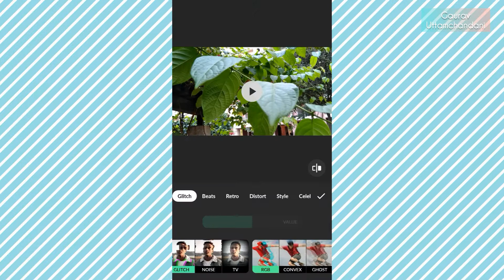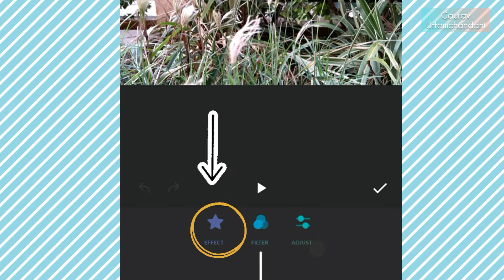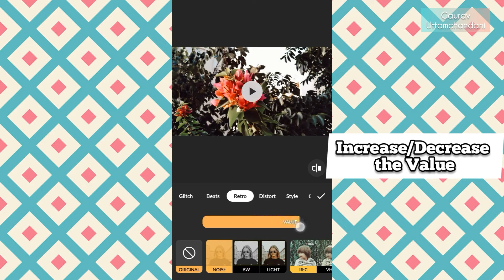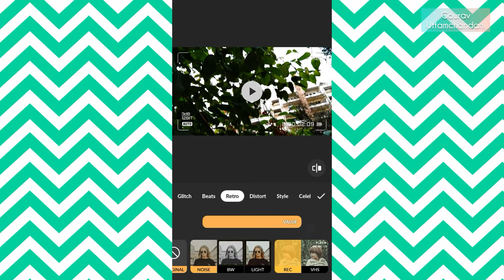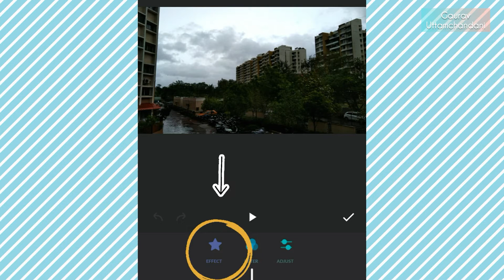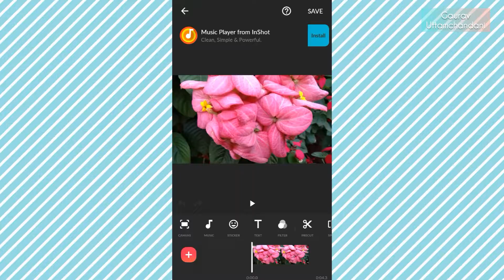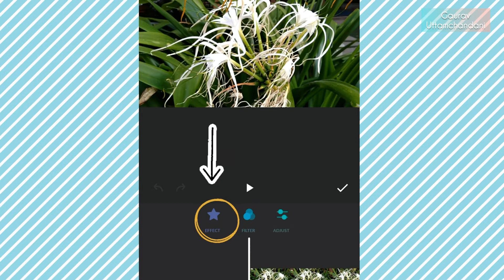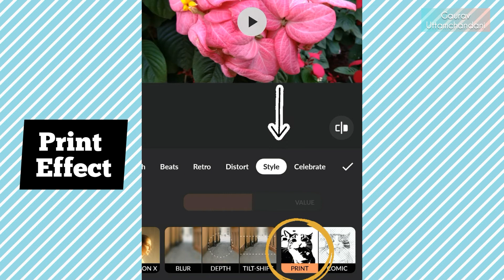10 New Video Effects in InShot App That you must try ! InShot Video Editing Tutorial 2021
10 New Video Effects in InShot App That  you must try !

0:00 : Introduction
0:11 : RGB Effect
1:00 : Zoom Effect
1:48 : Noise Effect
2:40 Recording Effect
3:32 : Flip Effect
5:06 : Wave Effect